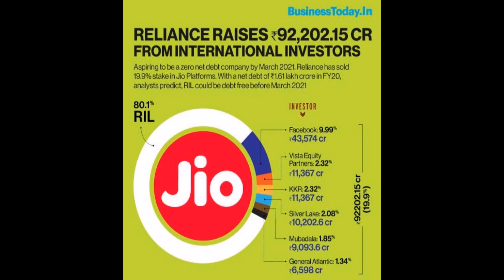Oppo reno 4 launch, redmi 9 space, drone delivery, realme power bank 32w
Tech news
Oppo reno 4 launch in China, redmi9 spece
Relme power bank 32w, jio investment